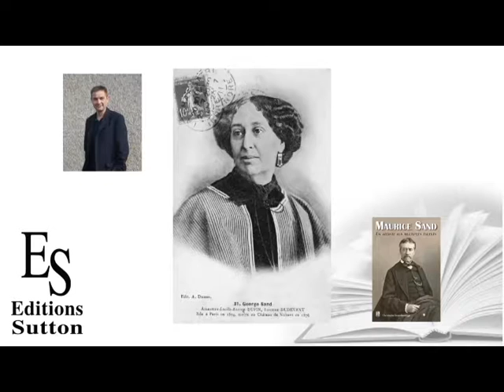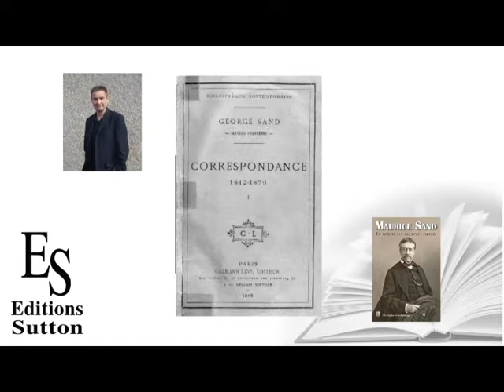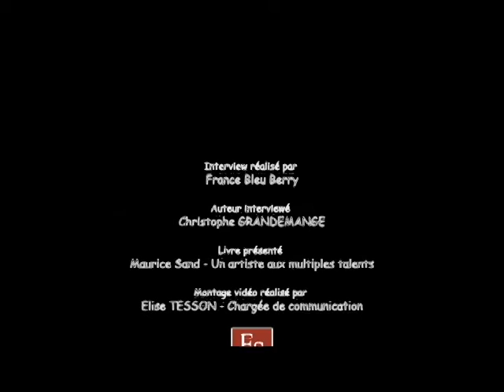Maurice Sand - Un artiste aux multiples talents de C. Grandemange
Enfin une biographie illustrée sur celui qui n’était pas que « le fils de George Sand ».